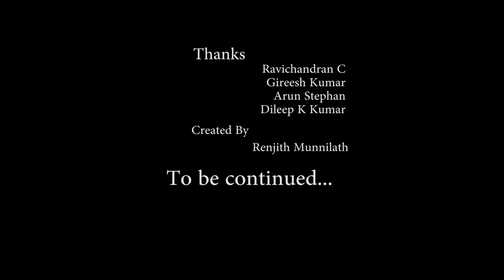Age Of Reason | Ravichandran C | Ep05 - Socialism, Capitalism, Communism and Cronyism.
'Age of Reason' is a series of rendezvous with many brilliant minds of the era, who has stood against various dogmas and has been educating and encouraging the society towards critical reasoning. One of the most eminent freethinkers of the era, Mr. Ravichandran C gave us an interview, during which he exchanged his thoughts on various topics including his way to freethinking, increasing acceptability for rationalism, religions, dogmas, social issues, etc. The full interview has been arranged into many episodes according to the topics he addressed. In this particular episode, he is talking about Socialism, Communism, Capitalism and Cronyism.